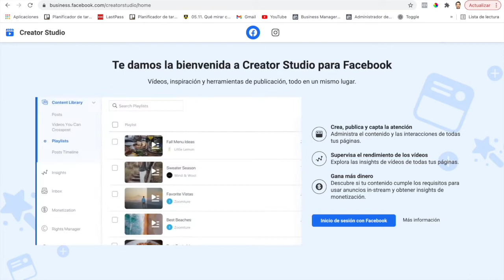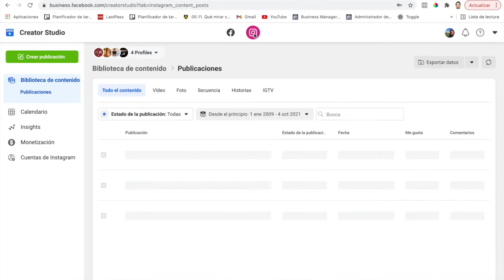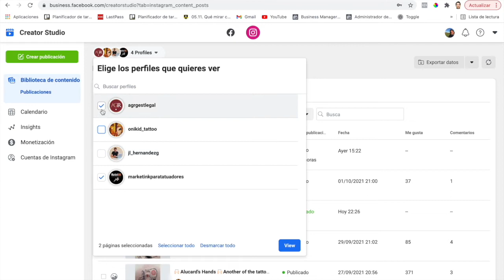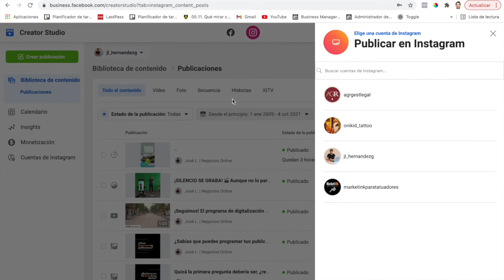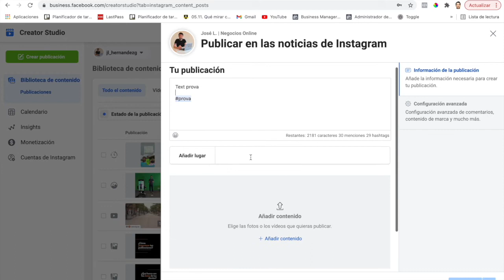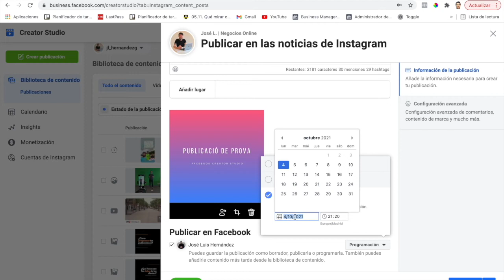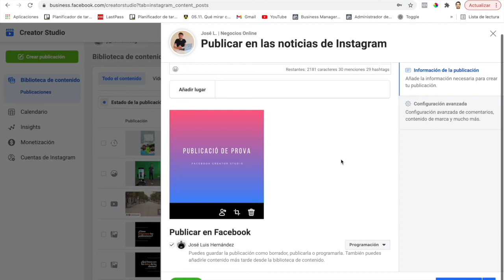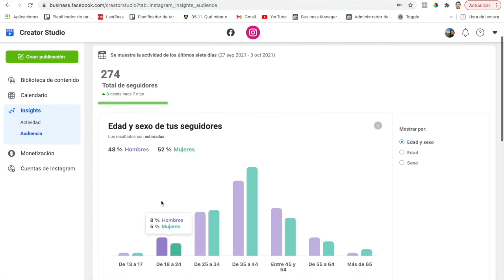Guia Facebook Creator Studio per a comerços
Els dinamitzadors digitals de comerç ens expliquen amb aquest breu vídeo tutorial l’eina de programació Facebook Creator Studio, una eina gratuïta que us permetrà  organitzar i programar les publicacions a les nostres xarxes socials en únic espai. Coneix com optimitzar el teu temps i millorar les teves publicacions per captar a un nou públic.